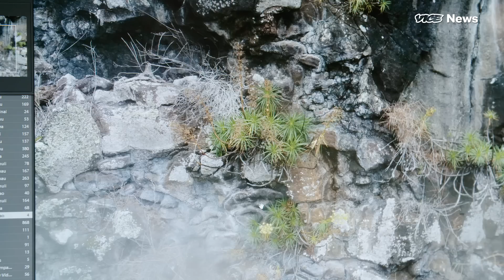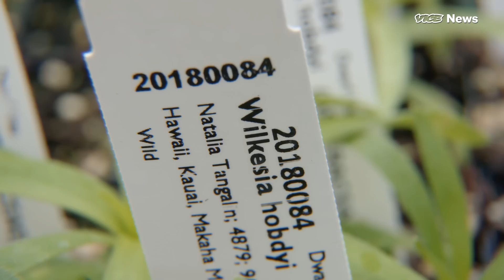These Botanists Are Scaling Cliffs to Save Endangered Plants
Adam Williams and Ben Nyberg are like the Indiana Joneses of plant conservation, leading the crusade to preserve Hawaii’s most distinct — and endangered — plants.

Hawaii’s biodiversity is unique, largely because of its isolation: Nearly 90% of native plants don’t grow anywhere else in the world, according to the state’s Department of Land and Natural Resources. But that isolation has also left it vulnerable to threats like invasive species and environmental changes. So even though Hawaii makes up less than 1% of U.S. landmass, it’s now home to nearly 45% of all endangered and threatened plants in the U.S.